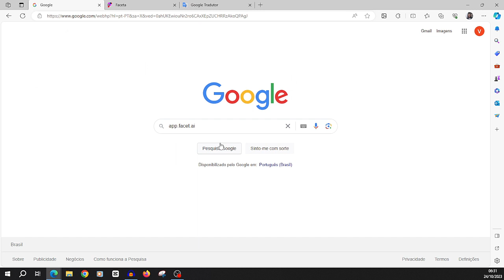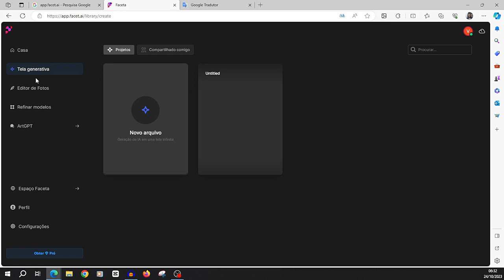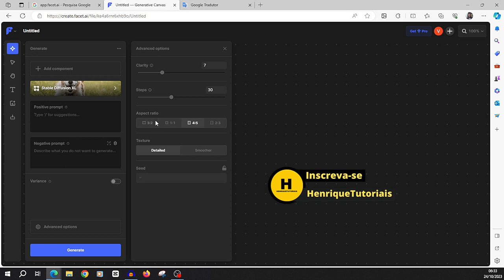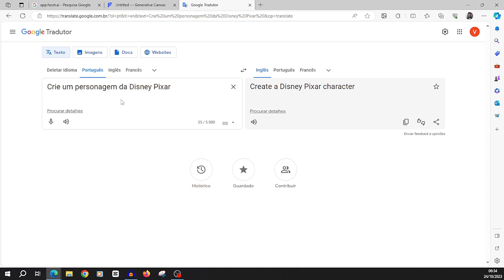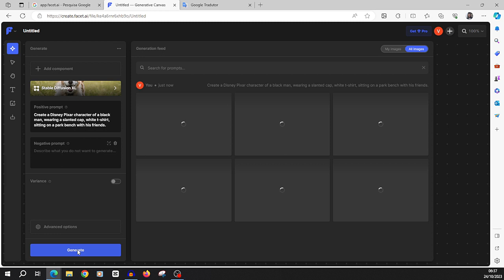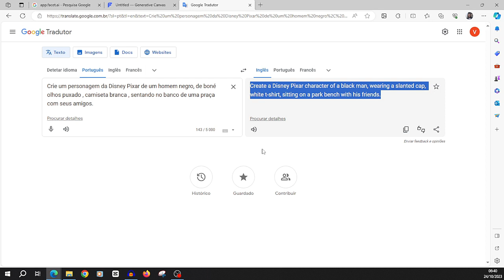ADEUS CANVA! NOVA PLATAFORMA CRIA IMAGENS COM INTELIGENCIA ARTIFICIAL (IA)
Adeus Canva e Midjourney, esse site vai criar suas imagens perfeitas para seus videos , tanto de videos curtos ou videos logos , confira o passo a passo de como usar essa ferramenta incrivel.

📲  Kwai: @Henrique_Tutoriais